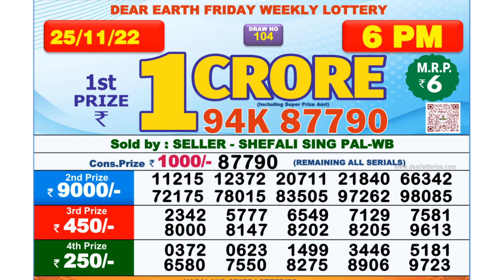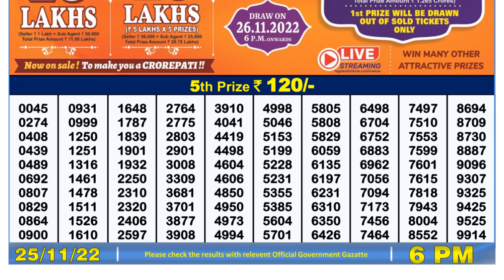🔴Dear Lottery Sambad Live 6pm today 25.11.22 Nagaland State Lottery Result